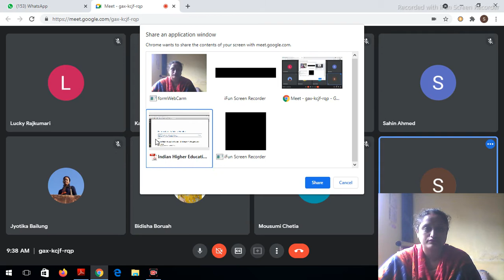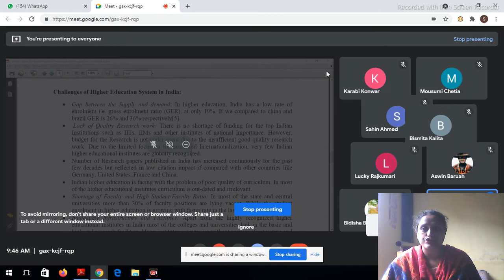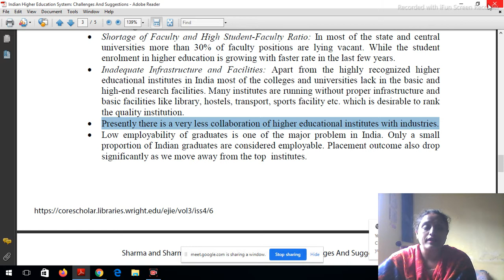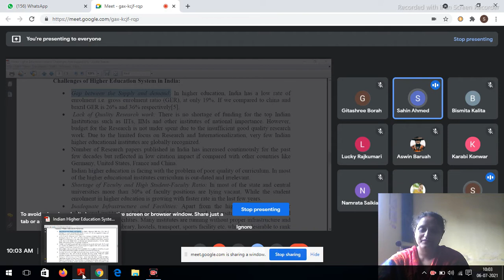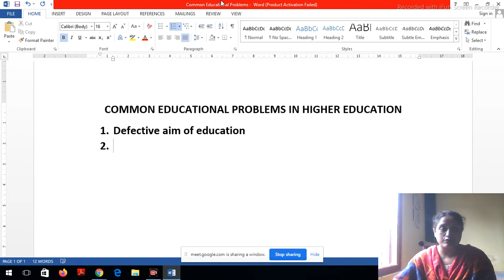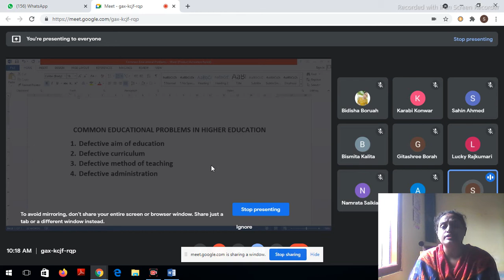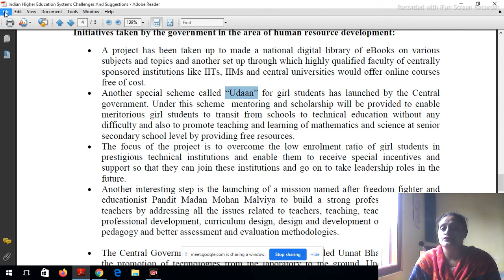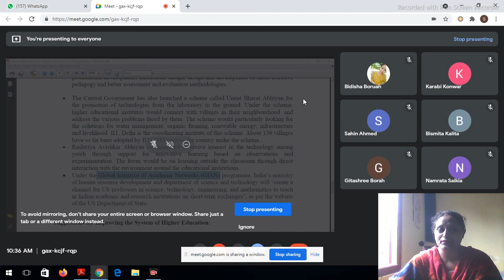CHALLENGES OF HIGHER EDUCATION IN INDIA; 6TH SEMESTER MAJOR 6TH JULY 2021, 9.30 TO 10.30 AM